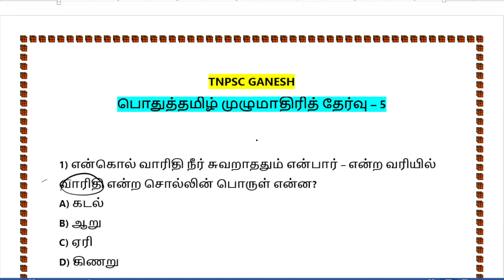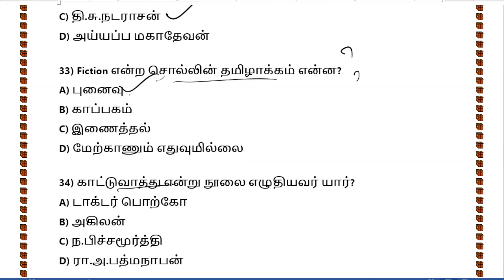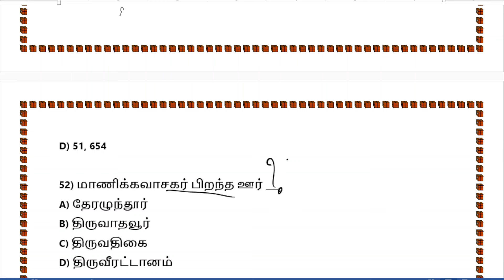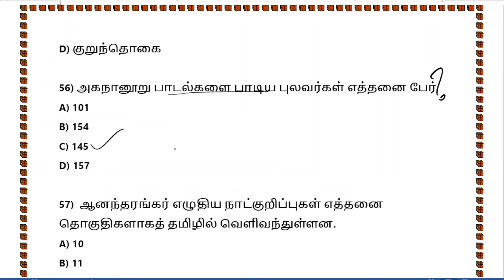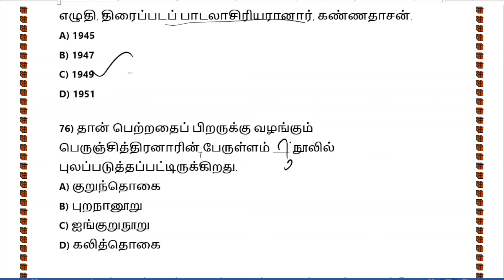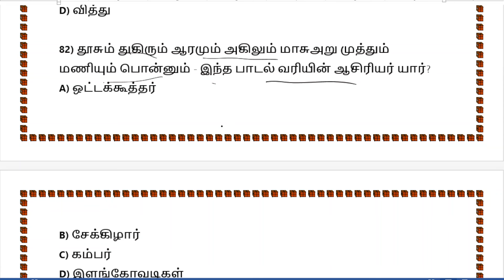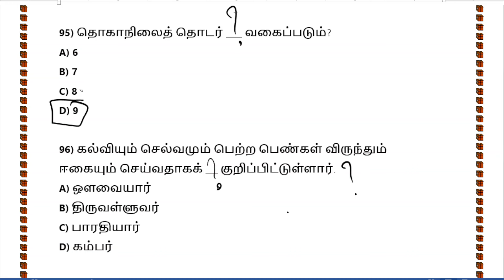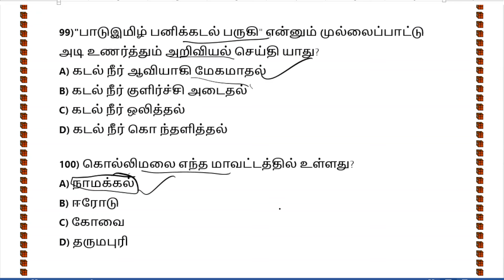பொதுத்தமிழ் முழுமாதிரித் தேர்வு-5-TNPSC TAMIL-GROUP 4 TAMIL-TNPSC GANESH